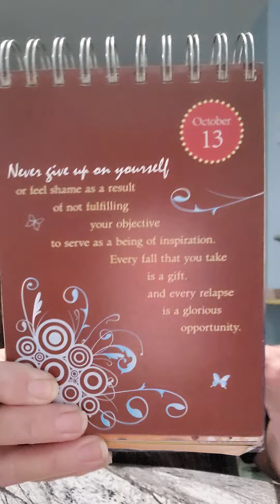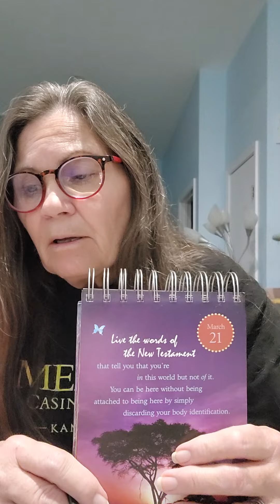Your daily message October 13th 🎨💕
A great message!